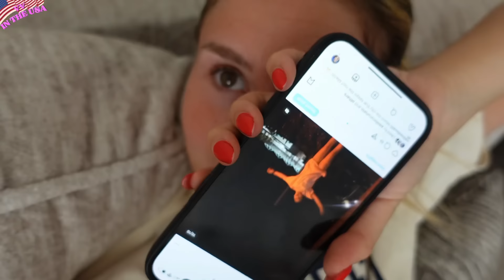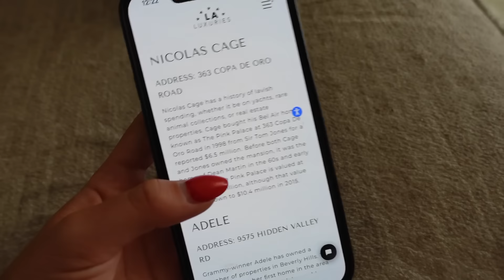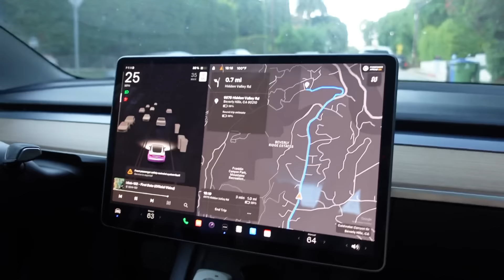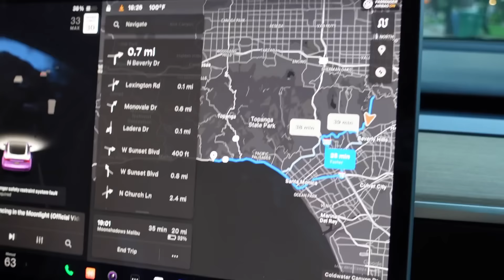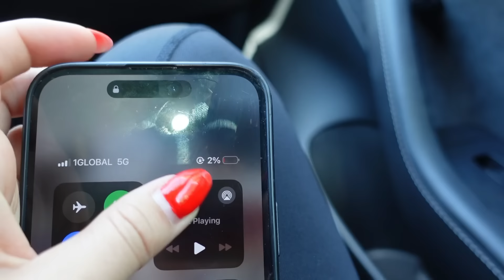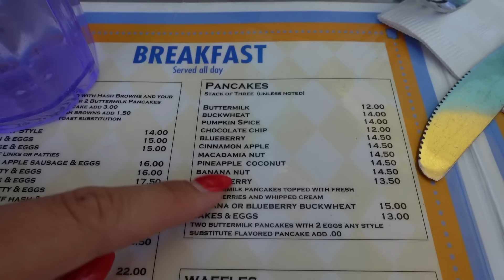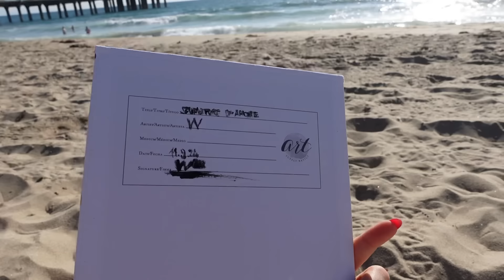GIRANDO PER LE CASE DEI VIP A LOS ANGELES CON @sophiacampanagymnast ! | VV IN THE USA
Buonsalve! ♕
Ecco qui il link per ordinare OVUNQUE MA QUI:

Nel video di oggi vi porterò con me nei miei ultimi giorni in America a Los Angeles con Sophia. Andremo in giro per i quartieri più lussuosi di LA alla ricerca delle case dei vip. 😂
-VV